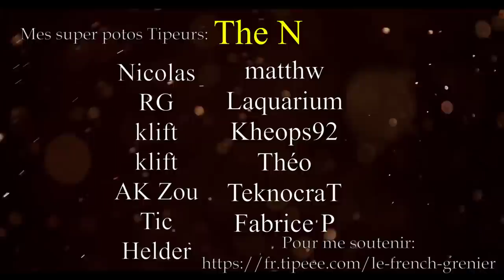LE REVOLVER SEMI-AUTOMATIQUE - WEBLEY FOSBERY - Cal. .455 WEBLEY - Cat. D-e)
Pour soutenir la reconstruction du village zoulou, faites un don. 😢